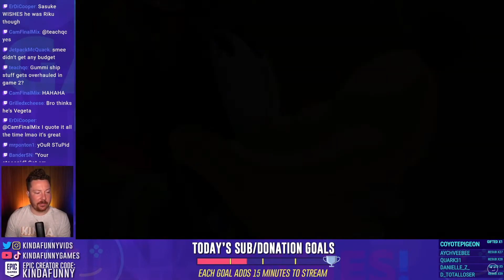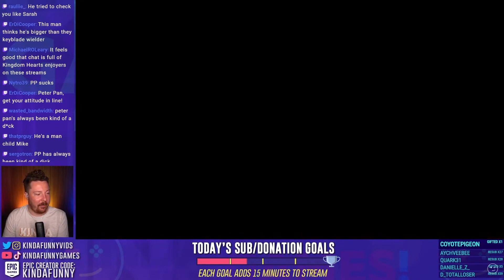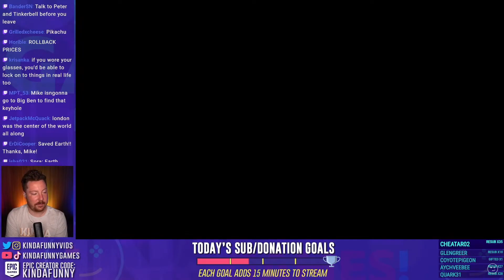Mike Flies with Peter Pan in Kingdom Hearts (Kinda Funny Games Stream Highlights)